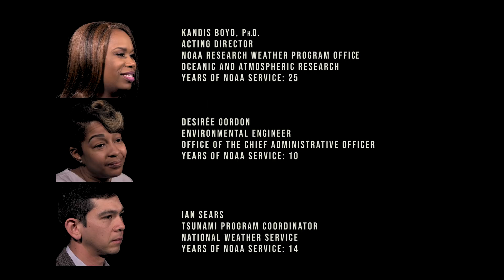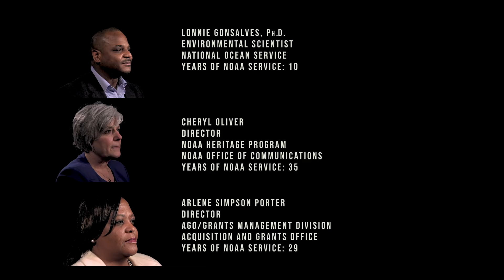NOAA's 50th Anniversary - Our People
In 2020, NOAA celebrated 50 years of science, service, and stewardship. One of NOAA's greatest assets is its people.  Their dedication shaped the agency into what it is today, and it will undoubtedly propel us through the next 50 years of innovation and discovery. Listen to a few NOAA colleagues describe why they're passionate about NOAA's mission and their vision for the next 50 years. You can find more information about NOAA's 50th anniversary